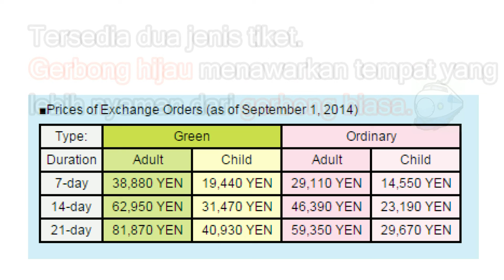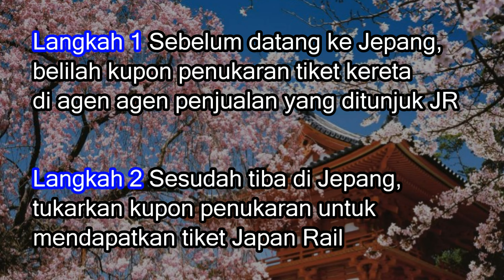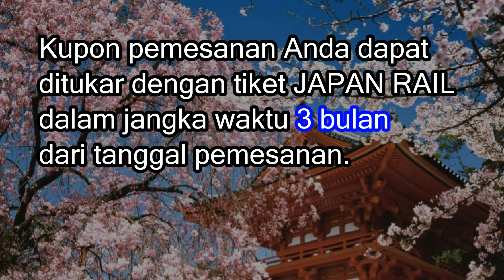JAPAN RAIL PASS Cara yang paling ekonomis bepergian di seluruh Jepang dengan kereta api info11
JAPAN RAIL PASS Cara yang paling ekonomis bepergian di seluruh Jepang dengan kereta api Jepang info11

JAPAN RAIL PASS, rangkaian yang menawarkan Japan Railways Group (JR Group), adalah cara yang paling ekonomis bepergian di seluruh Jepang dengan kereta api.

Transportasi Sah
JAPAN RAIL PASS berlaku untuk kereta api, bus, dan kapal feri yang ditampilkan di bawah ini.
Shinkansen, kecuali pelayanan Nozomi dan Mizuho
Limited express, Express, dan layanan lokal
Tokyo Monorail
Kapal Ferry Miyajima - Miyajimaguchi

Ada dua jenis JAPAN RAIL PASS: Hijau (untuk kelas superior Green cars), dan biasa. Masing-masing jenis tersedia untuk tiket 7 hari, 14 hari, atau 21 hari.

Kelayakan untuk digunakan
Tiket Kereta Api memiliki kondisi untuk pembelian dan pertukaran. Pengguna harus memenuhi salah satu dari dua kondisi berikut:

Seorang turis asing yang mengunjungi Jepang, yang memiliki paspor dengan  status masuk "Temporary Visitor" dan dicap di imigrasi,  dapat menunjukkan paspor yang sebenarnya pada saat penukaran. Fotokopi paspor tidak dapat diterima.
Orang berwarganegaraan Jepang yang tinggal di negara asing,
yang memenuhi syarat untuk hidup secara permanen di negara itu, atau yang menikah dengan non-Jepang yang bertempat tinggal di negara lain selain Jepang.

Masa berlaku penukaran tiket pesanan
Tiket pesanan harus ditukar dengan Japan Rail Pass dalam tiga bulan dari tanggal pesanan dikeluarkan.

Prosedur pertukaran
Orang yang ditunjuk untuk penukaran tiket pesanan harus mengajukan permohonan untuk Tiket Kereta Api di kantor tukar, dan disana harus menunjukkan tiket pesanan, bersama dengan paspor, mengisi formulir aplikasi yang disediakan di kantor, dan kemudian, menentukan hari pertama penggunaan yang diinginkan, yang harus berada dalam satu bulan dari tanggal pertukaran.

Pemesanan kuris
Pemesanan kursi dapat dilakukan di semua kantor tiket JR Midori no Madoguchi tanpa pembayaran tambahan dalam menyajikan Tiket Kereta Jepang.

Untuk informasi lebih lanjut klik link di bawah ini. (Website Resmi JR)